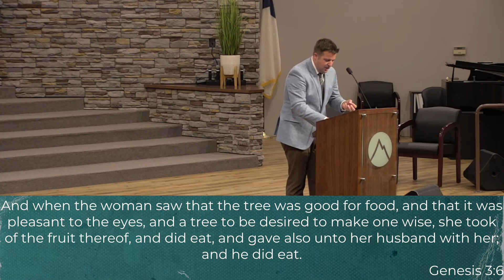Give Me Mine; Pastor Justin Lehman